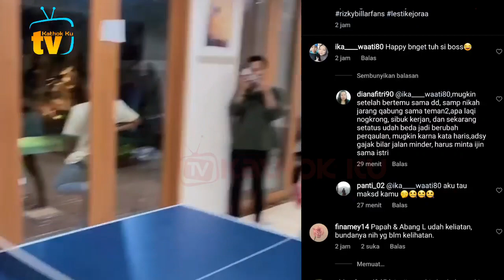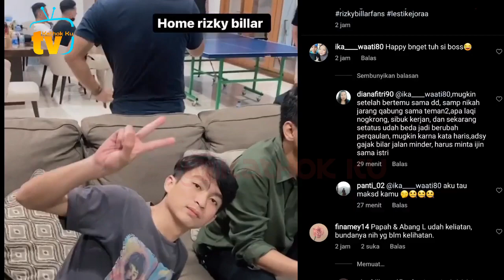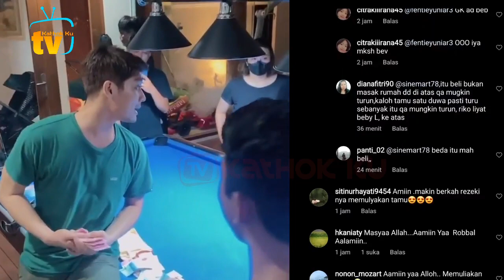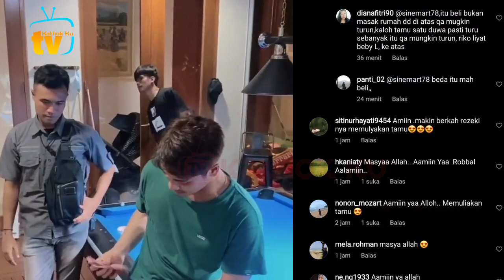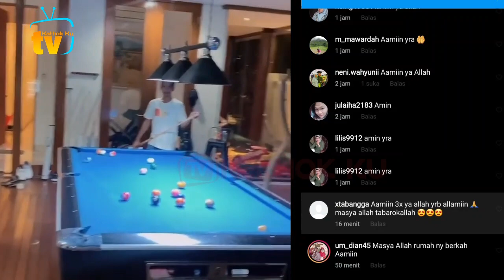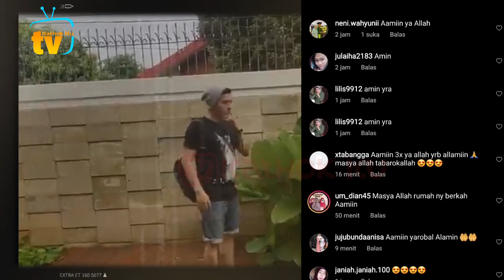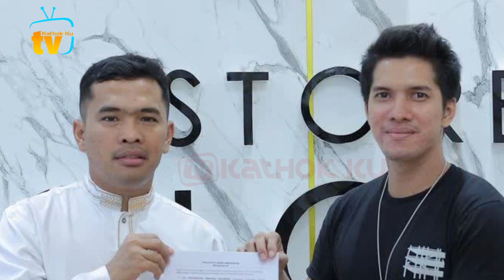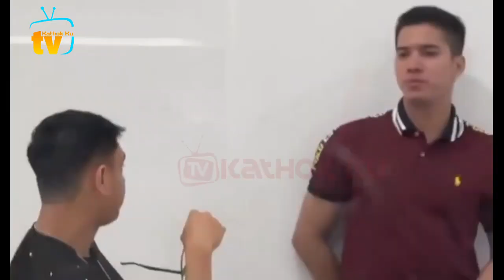Adlin Auto NYESEL Keluar❓Rizky Billar TUTUP Kesempatan KEMBALi❓Valdi Tak Mau Ikut Adlin Keluar❓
Jangan Lupa: _
Thankz!!..